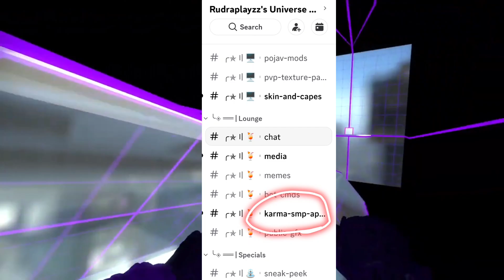How to JOIN Karma Smp 🔥 || application are open for KARMA SMP 😍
about Video:-
                    Welcome to Karma SMP, the most thrilling and dynamic Minecraft Survival Multiplayer server! Are you ready to embark on an epic adventure, forge new friendships, and create unforgettable memories? If so, now is your chance to join the exclusive Karma SMP community. Applications are open, and we're looking for passionate and dedicated players to become part of our world.

Smp Owners are :  @Rudraplayzz. @MR__ODIA_GAMER

NOT SO IMPORTANT FOR AUDIENCE ⬇️

Video and Thumbnail are very very inspired by :- @RsKPlayZ  @ItsGreekyBoy
Bhaiyo copyright mat marna please
about smp -  only mcpe players are join
                       Only servival
Already 4 smp members selected he is - @MR__ODIA_GAMER , @Rudraplayzz. @itsugamerz @NOTAKYT07

👀Guys If you want to download Logo of karma smp So you Can join the ↓

And We are thinking we should don't do the live stream hum discord pe dekhlenge tum logo ki application vahi se select karlenge apna opinion batao

👀And Guys 15 June ko checking hogi applications ki

About me :- My name is Rudra ahmm. vese tho abhi 9th mein hu past mein 2 hi channel tha jiske baare mein nhi bolunga age 14 years

🔥ACCESORIES:-

Phone :- vivo v17 pro..
headphone 🎧:- matlex headphone 🎧
Editing:- kinemaster
Thumbnail:- Pixel lab, PicsArt, PSCc

fav. creators
In today's video i will show you how to join karma smp which is private smp and also application are open